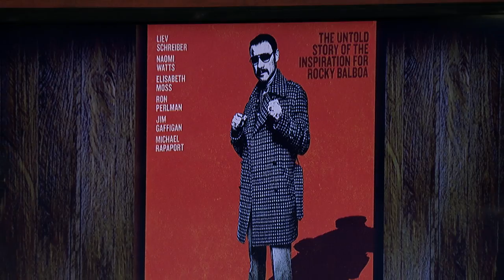Actor Liev Schreiber discusses "Chuck", Narrating for "Hard Knocks", and more